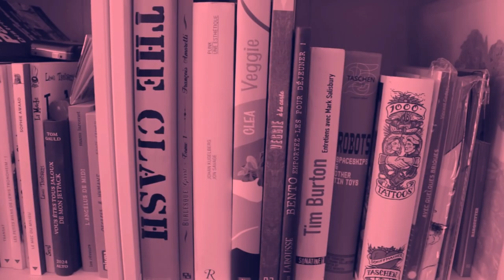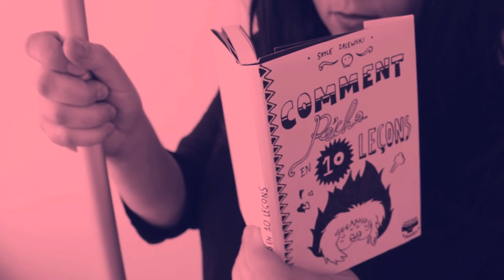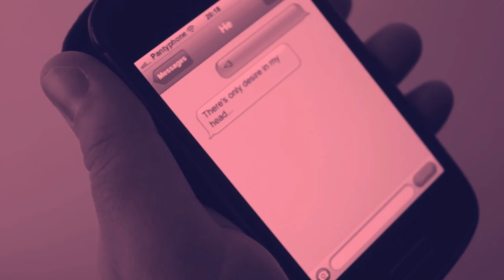EDAM EDAM - Boteronella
« Boteronella » ,
A song by EDAM EDAM
recorded in 2015
for LOVER X LOVER (ep)